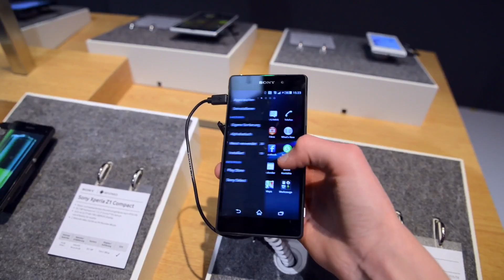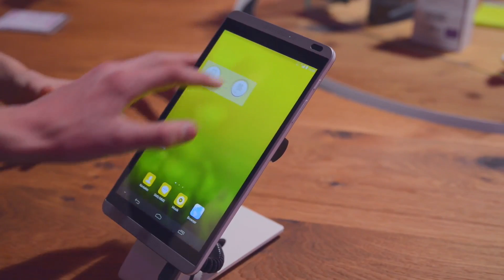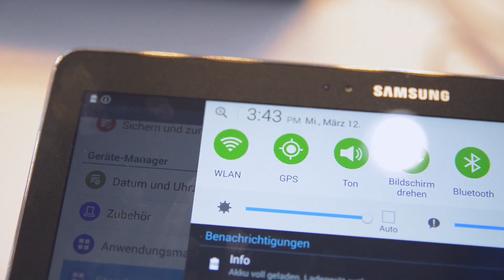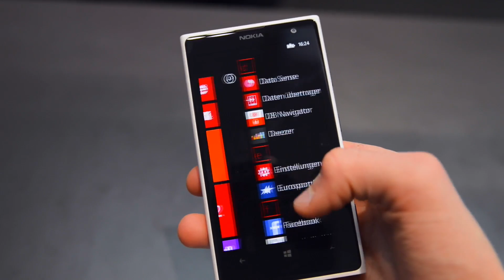Galaxy S5, Xperia Z2 & mehr! - CeBIT 2014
Ich war auf der CeBIT - und habe das Galaxy S5, das Xperia Z2 und vieles mehr in die Hand nehmen dürfen. Wie mir die Geräte gefallen haben & einen großen Haufen Impressionen aus Hannover seht Ihr in diesem Video!

Xperia Z2 kaufen
Galaxy S5 kaufen